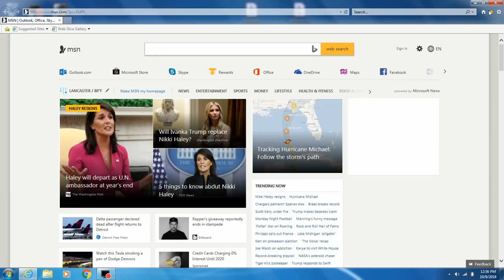Am I A Millionaire? Mega Millions/Lottery/Millionaire Challenge (Episode 89)